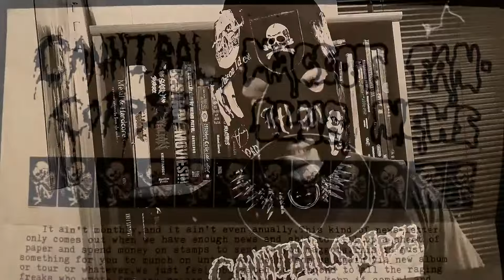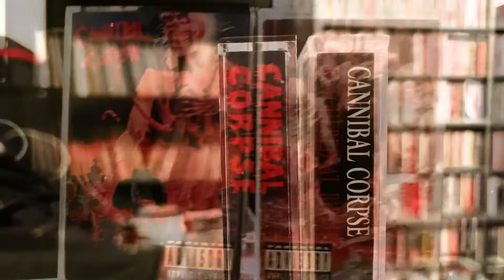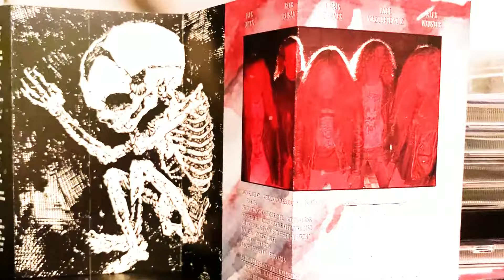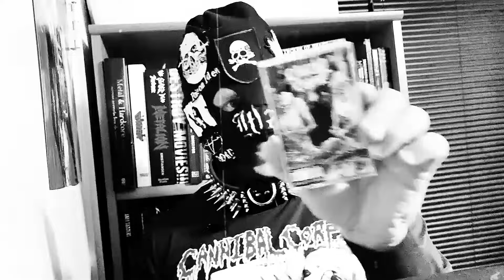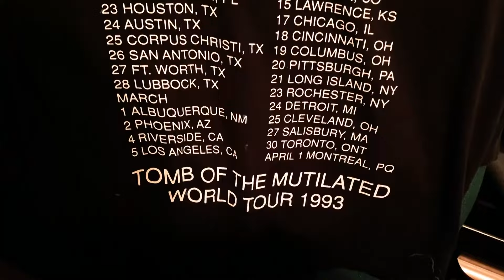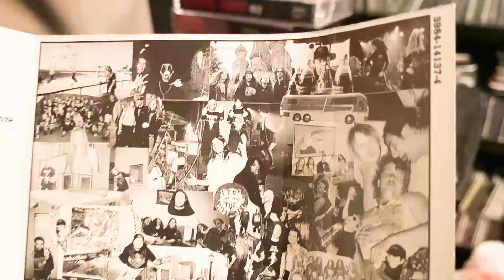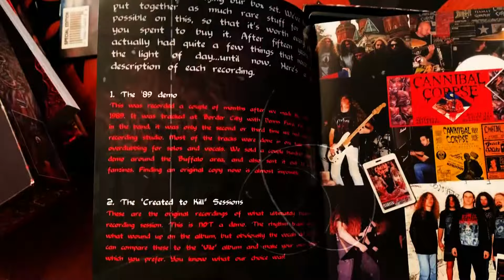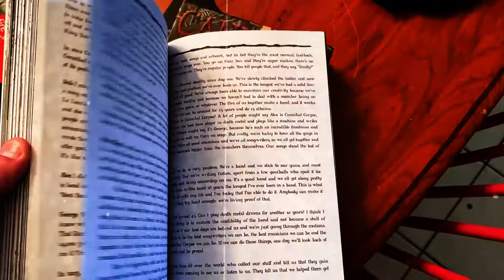Cannibal Corpse - FIRST TIME HEARING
When was your first time hearing Cannibal Corpse? Currently they rightfully sit on top of the death metal mountain. However, when they first started out, they received horrible reviews.